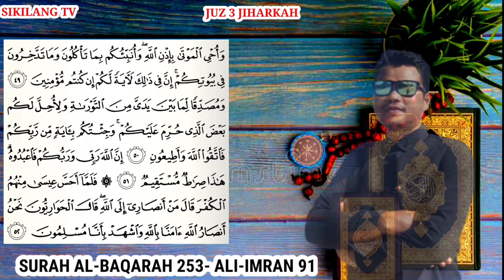Irama Jiharkah, Juz 3_Halaman 56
Irama Jiharkah, Juz 3 Jiharkah adalah irama yang menggambarkan kebahagiaan dan keceriaan, irama ini adalah salah satu irama favorite rasulullah, dan sekarang juga menjadi irama yang banyak digunakan para imam di seluruh dunia. Berikut kami sajikan murattal juz 3 dengan irama jiharkah, seblumnya kami juga sudah realis juz 1 nya. Vdio jiharkah lainnya Surah yasin irama jiharkah